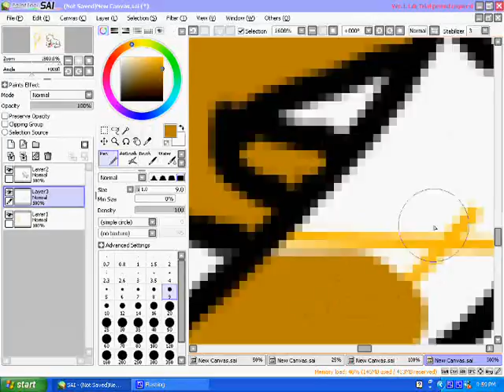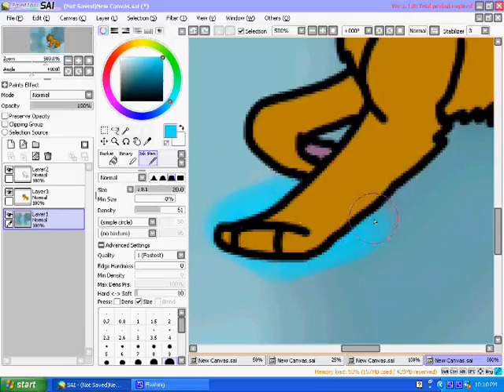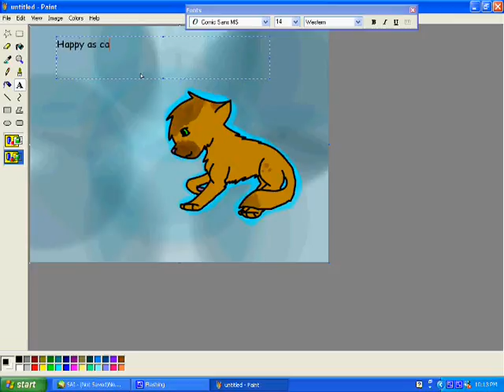Happy as can be speedpaint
This is my very first speedpaint. Please comment on how good it is to a scale of 1 - 10. Thanks so much, videos and or speedpaints later! See ya!